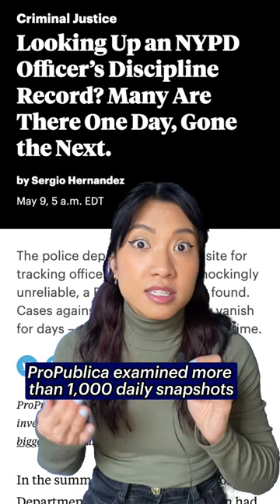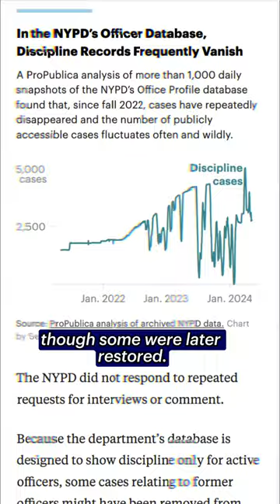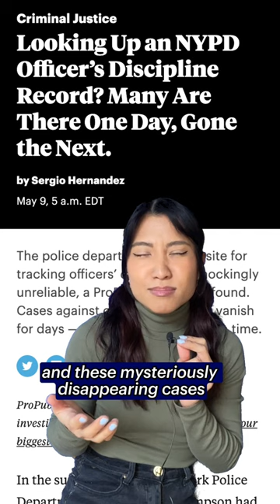There One Day, Gone the Next: NYPD Officers' Missing Discipline Records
Three years ago, the @nypd  launched a database that allowed citizens to look up whether an officer had been disciplined. But an investigation by ProPublica found that, as recently as last week, the site meant to ensure accountability was fraught with data discrepancies. Cases against officers frequently vanish for days — sometimes weeks — at a time.